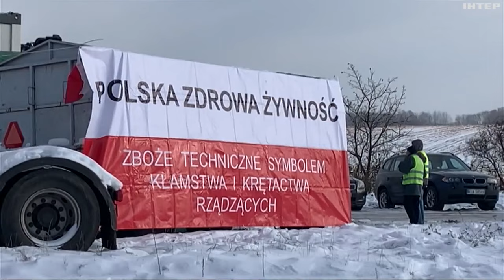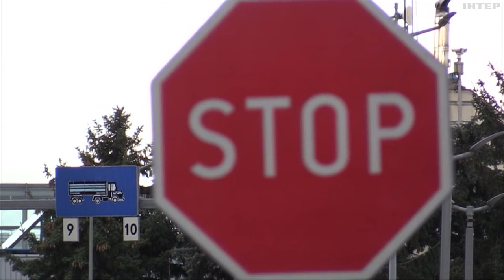Політологи та західні ЗМІ вказують на можливий зв'язок лідера польських мітингарів з росією